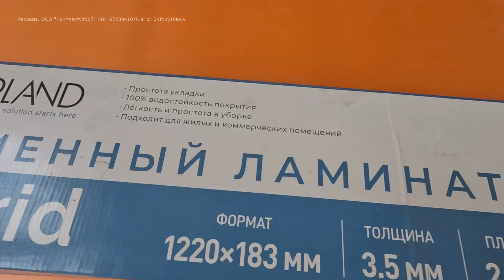САМЫЙ НАДЕЖНЫЙ И БЫСТРЫЙ ПОЛ! Сделать может каждый своими руками!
САМЫЙ БЫСТРЫЙ ПОЛ! Сделать может каждый своими руками!
Напольные покрытия Tulesna российского производства
Реклама. ООО "КомплектСтрой" ИНН 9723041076 erid: 2VfnxxZtYA4

Сделай Сам - это интересный канал о строительстве своими руками, малоэтажных построек, советы и хитрости при строительстве дома, идеи для дома и дачи и просто веселые деревенские будни.
Сделай Сам - это канал для вежливых людей! Цените себя, уважайте себя и окружающих, и не забывайте что на каждого умника найдёт свой умник (или топор), в общем в любой непонятной ситуации будьте человеком!